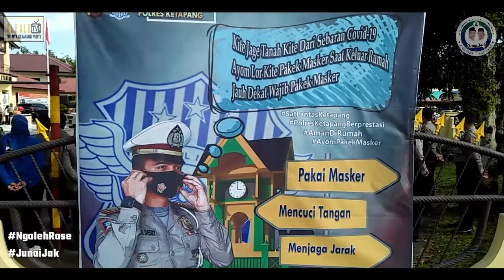GARDA NASDEM DAN GARNITA MEMBAGIKAN MASKER SERTA MENSOSIALISASIKAN PASLON NO URUT2 JUNAIDI - SAHRANI